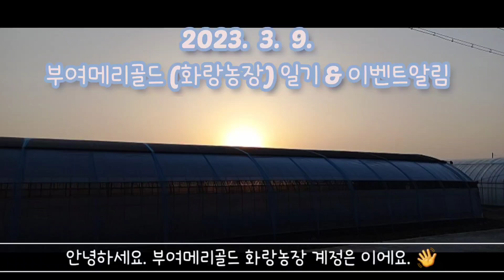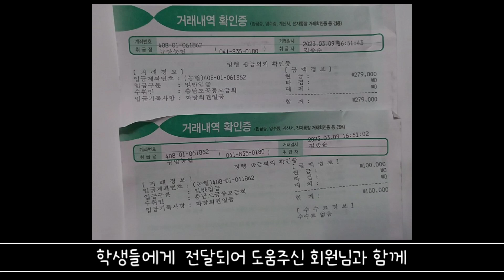3월나눔보고, 정기이벤트